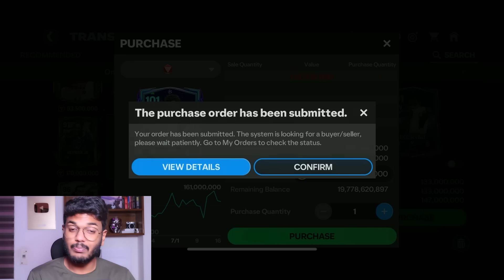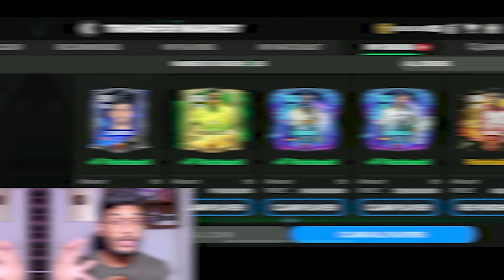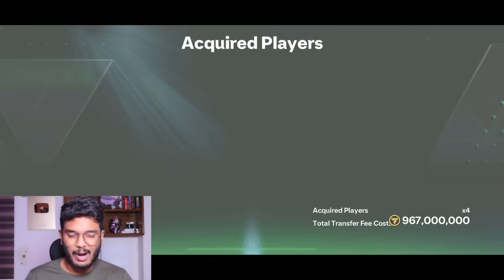Kylian Mbappe to Real Madrid ✅ - FC MOBILE